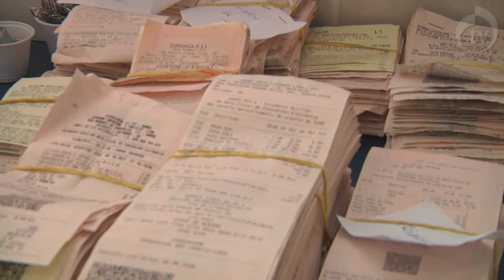Radar Harmonia - Arrecadação Via Cupom Fiscal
Trabalho feito Na Fundação Lar Harmonia
Para captação de recursos via cupom fiscal